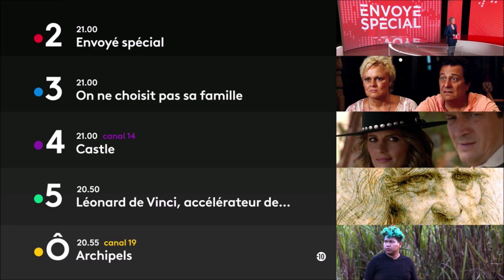Soirée Groupe France Télévisions - 11 Avril 2019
France 2 Envoyé Spécial/ France 3 On ne choisit pas sa famille/ France 4  Castle/ France 5 Léonard de Vinci, accélérateur de science/ France O Archipels/ Quand sort la recluse